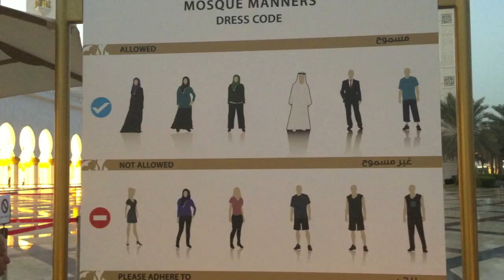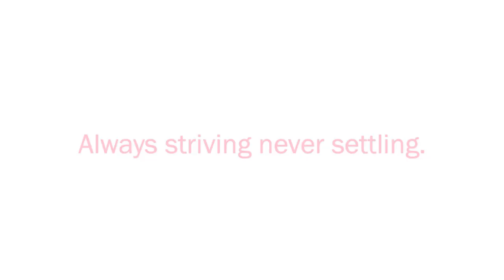Dubai Vacation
Here's an inside look at the first couple of days of my trip to Dubai! The desert safari shown was booked with was Arabia Horizons for about $40 per person. If you have the chance to visit Dubai you should it is an incredible place and the perfect vacation spot with so many things to do and beautiful beaches.

I'm here with my friend Ashley and we're in Abu Dhabi. And we're at, I'm going to read it so I don't mess it up, it's Sheikh Zayed Bin Sultan Al Nayan Mosque, the third largest mosque in the entire world. As you can see this view is absolutely incredible. The sun is going down right now. We've got this beautiful water and then you can see all the people kind of going through for the tours. We had to put these on as soon as we came in because in order to go into the mosque you actually have to have the appropriate attire. It's really peaceful. This is kind of a unique experience, we're just kind of soaking it in right now.

(Sound of prayer)

(Getting off a camel) That is like better than an amusement park ride I swear going down is like a roller coaster!

(Holding a falcon) So I can't touch it but what's his name? Ashik. How do you train them? They catch things in their talons. Pretty amazing.

(Eating traditional food) What is this exactly? What am I eating right now? So these are potatoes, like fries? And what is this? Mmm.

(Sand boarding) There's no one here to help me but I think it's like snowboarding. Which I've never really done actually. So I'm just going to try and get in here and see if I can figure it out. Here we go. I'm going slow right now. Not sure what's going to happen to me at the bottom.

(Smoking shisha) So what is this?
Shisha
Shisha. And what is Shisha?
The traditional way of smoking. Long back when there was no cigarette this was the way.
We've got flavors here. This is like apple? You put them on the top, oh right there, okay and then what happens? The water goes down and smoke through here. How often do you do it?
Twice a day. Usually those who are smoking shisha more than twice, no one can do it because you need time for this. With cigarettes you can do any time in your car but this one you need time and place to sit.

(Henna tattoo) Umm small is good. This is so cool.
So how do you feel about your new henna tattoo?
She says do it like this.

And last but not least...belly dancing.

Tune in Tuesdays and Thursdays for new videos!

For your daily dose of female empowerment follow us on:

The web for advice, inspiration and helpful how to's on beauty, fashion, décor, cooking, self-improvement, health and wellness and arts and literature

Twitter-@Strivingonward for the latest news and content from Striving Onward

Pinterest: for recipes, fashion and beauty tips, décor and much more!

XO
Suzanne